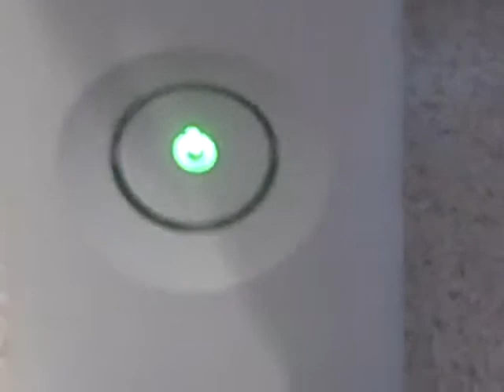Xbox 360 Red Ring of Death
i got the red ring of death on my 360! it SUCKS! i just got a new game to play and i got the freakin red ring of death!!!